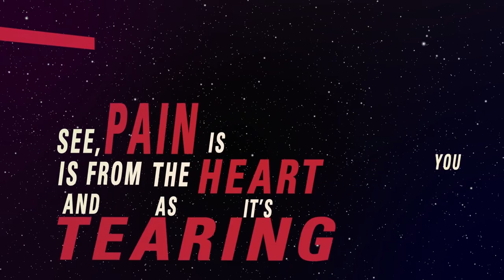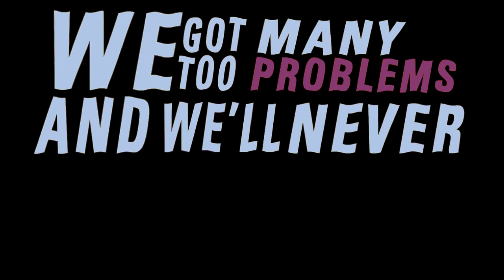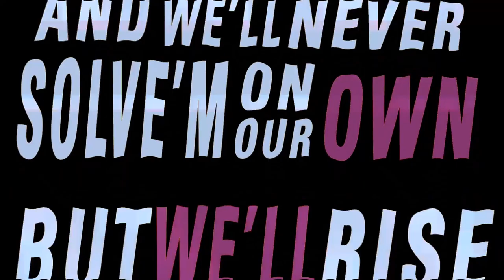The Palms "Maybe Tomorrow" Official Lyric Visual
“Maybe Tomorrow” is the 4th single off of The Palms upcoming 2019 EP Televised Daydream.

Recorded and Mixed At: MANT Studios
Mixer: Rob Schnapf
Engineer: Brian Rosemeyer
Produced By: Rob Schnapf and The Palms
Drums: Kyle Crane
Bass: Matt Schuessler